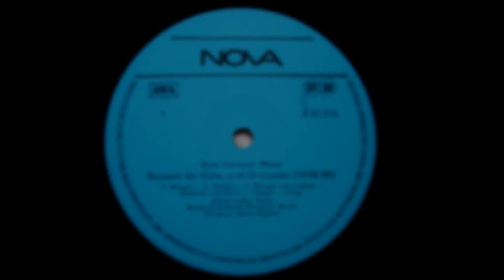E. H. Meyer - VIOLA CONCERTO (1980)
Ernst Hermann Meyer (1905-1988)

Concerto for Viola (1978/80)  / Violakonzert / Konzert für Viola / Bratschenkonzert

ALFRED LIPKA - Viola

Alfred Lipka - The Master of the Viola - unplayable parts at Allegro - HE PLAYS IT GREAT !

Heinz Rögner
RSO-Berlin.

1. Allegro
2. Adagio
3. Allegro non troppo - Andante tranquillo - Adagio - Largo

-- Art (Triptych) is from JUDSON HUSS, the great old new master of visionary realism